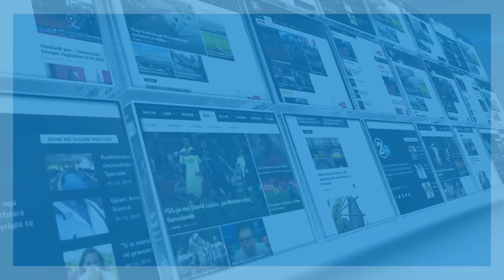Hoti: Është koha e duhur për reformë zgjedhore - 25.09.2018